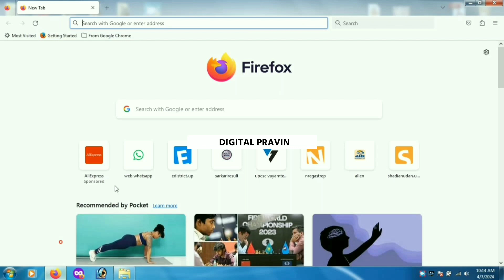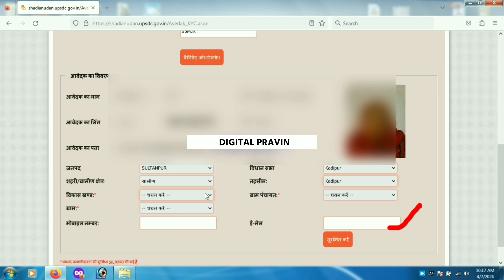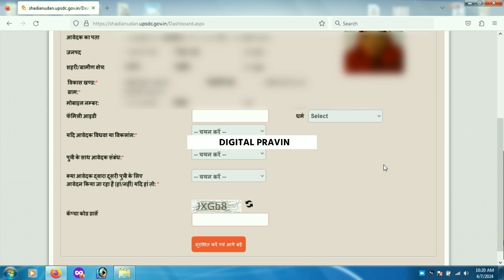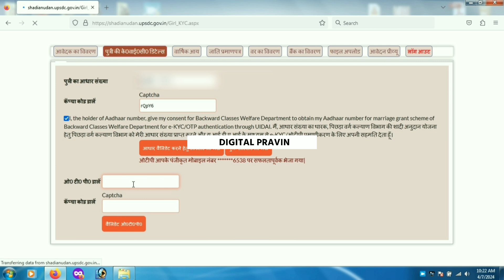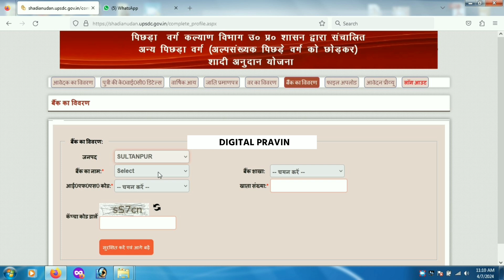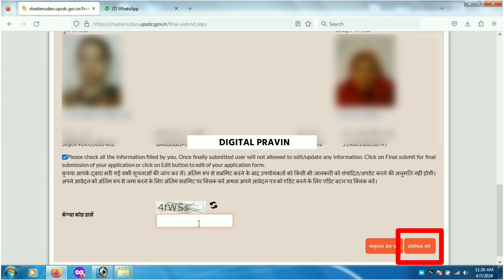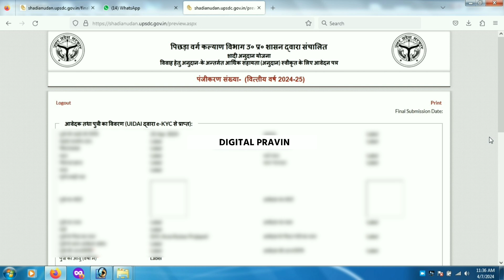शादी अनुदान योजना 2024 | shadi anudan apply online | kanya vivah kaise apply kare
नमस्कार दोस्तों आज कि इस विडिओ में आपको बताऊंगा कि कैसे आप घर बैठे शादी अनुदान योजना के लिए ऑनलाइन आवेदन कर सकते है। इस विडिओ में कन्या विवाह योजना से जुड़ी सभी जानकारी आपको मिल जाएगी।

कन्या विवाह अनुदान योजना ऑनलाइन आवेदन
kanya vivah anudan yojana apply online
Shadi anudan apply online
up Kanya vivah anudan online
up shadi anudan apply online 2024
up shadi anudan online 2024
kanya vivah yojana up online form
up shadi anudan yojana 2024
shadi anudan yojana vivah anudan yojana
vivah anudan form kaise bhare
kanya vivah kaise apply kare
shadi anudan up

Personal information of any person is not shown in our videos. If we fill a form, then whatever information we fill in it is a demo, which has no relation to any person. We also keep the demo part blur.